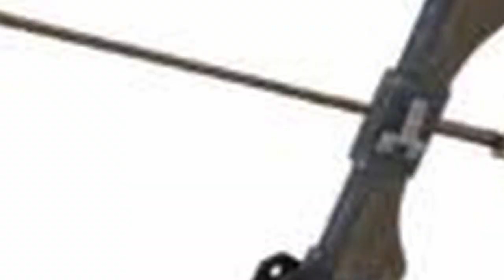TF2: Demoman's Funny Weapon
The Donkening
Second channel: @rragenade
Moldholders: @moldholders

Credits:
Video written, filmed, and edited by ME
Games featured: Team Fortress 2, Garry's Mod
Music (in order of appearance):
Team Fortress 2 - Playing with Danger
Team Fortress 2 - It Hates Me So Much
Team Fortress 2 - Intruder Alert
Team Fortress 2 - Faster Than a Speeding Bullet
Outer Wilds - Final Voyage
Pizza Tower - Pizza Deluxe (Title Screen)
ME - Uncharted